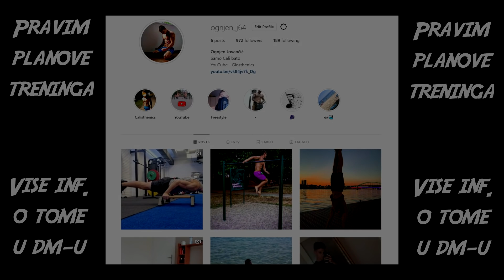Naucio Sam Ga Da Uradi Apsolutni Zgib!? TRENING SA SUBSCRIBERIMA #2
Ukoliko zelite da ucestvujete u treningu sa subscriberima ili da porucite plan treninga, zapratite me na instagramu